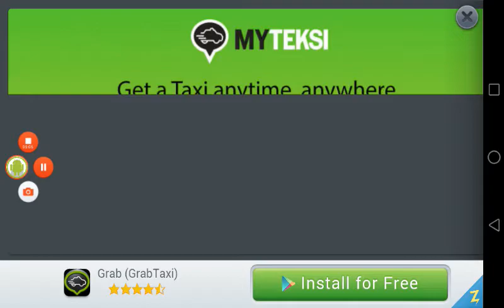DRIVING SCHOOL 2016 Android Gameplay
Driving School 2016 is the latest simulation game where you can learn to drive different kind of vehicles: cars, trucks and buses. Driving School 2016 will allow you to play across many environments: cities, country roads, highways, deserts, mountains etc...
Now you can drive with a manual transmission, with clutch and stick shift!
Play with your friends in a free ride multiplayer mode!
More than 50 levels with different driving situations are waiting for you. Show off your driving skills, get your driving license now! Play Driving School 2016!
Features
• More than 10 detailed maps
• Smooth and realistic car handling
• Different licenses to take, Car, Bus and Truck
• Multiplayer mode
• Detailed vehicle interiors
• Learn to drive a manual with clutch and stick shift
• Real engine sounds
• Controller Support, play with your Gamepad! Try it on AndroidTV!

Size: 98 Mb
Requires Android: 4.0.3 and up
Offered By: Ovidiu Pop